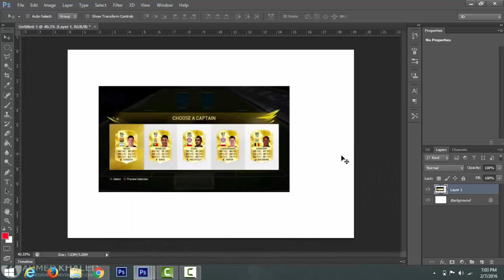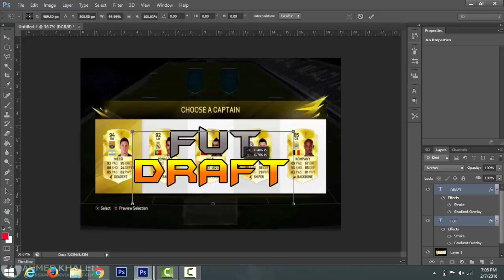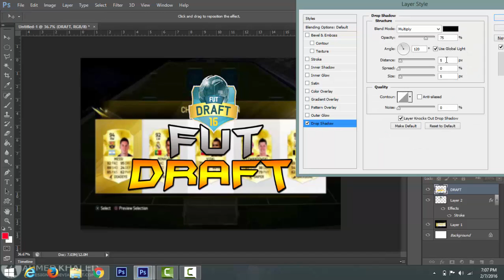Fifa 16 FUT Draft Thumbnail Speed Art